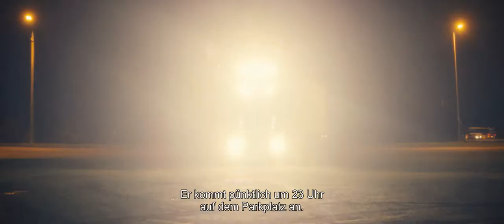«L'innocent» von Louis Garrel Trailer OmU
Abel gerät in Panik, als er erfährt, dass seine 60-jährige Mutter Sylvie einen Gefängnisinsassen heiraten will. Unterstützt von seiner besten Freundin Clémence versucht er alles, um die Beziehung zu sabotieren. Doch die Begegnung mit seinem neuen Schwiegervater Michel liefert Abel auch unerwartete Einsichten ...

«L'innocent», der Unschuldige, ist der neue Spielfilm von und mit Louis Garrel. Eine berauschende und mit Noémie Merlant, Roschdy Zem und Anouk Grinberg hochkarätig besetzte Kriminalkomödie, die am Filmfestival von Cannes mit Begeisterung aufgenommen wurde.

«L'innocent» von Louis Garrel (Hors Compétition Cannes 2022) Komödie, Frankreich 2022
Offizieller Trailer (Original Französisch mit deutschen Untertiteln)
Ab Dezember 2022 in den Schweizer Kinos.